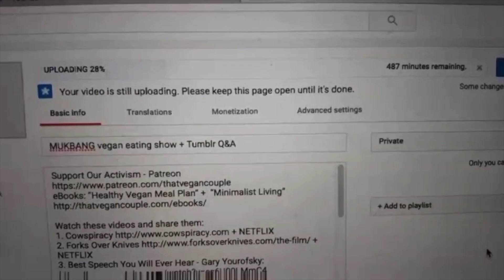Snapchat Story Vlog | Doodle & Nipples... what did Luca do??!!!